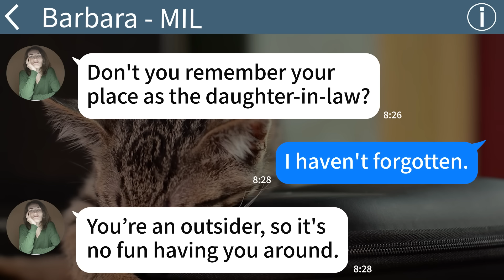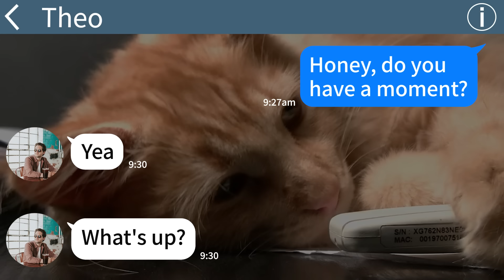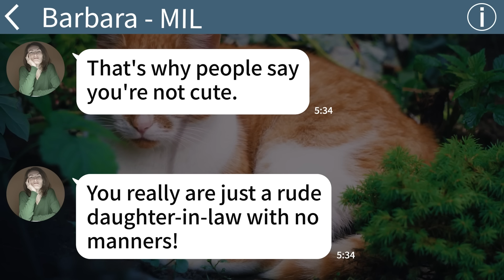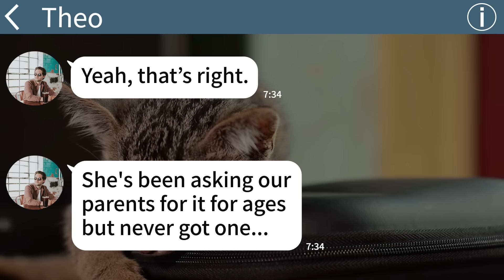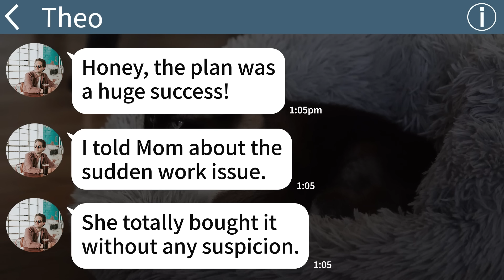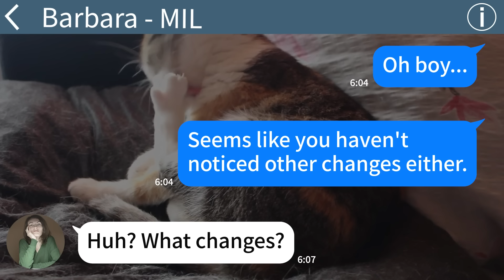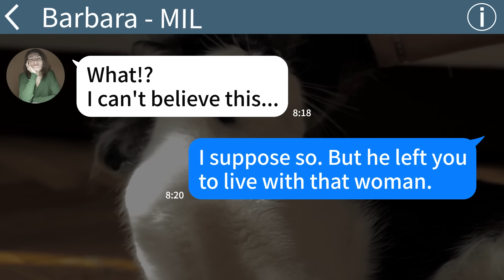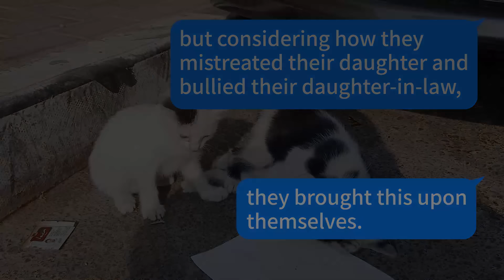【Apple】My in-laws who treated me like a burden made me lose my passport, but when I…